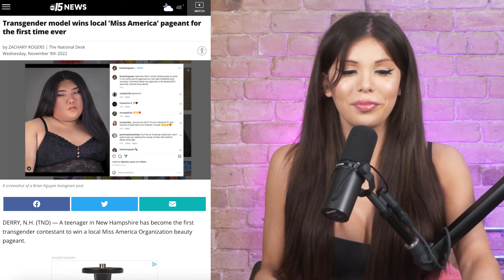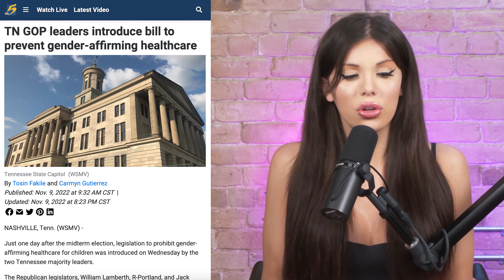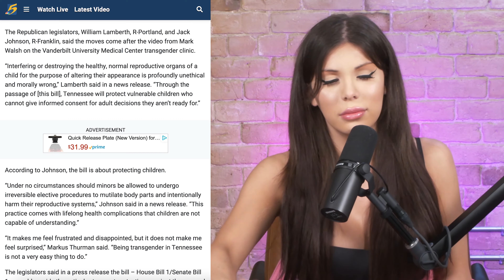|| THE BLAIRE WHITE PROJECT || TRANS WOMAN WINS MISS AMERICA || STRANGER TMIES LIE AHEAD || BIDEN ||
The Blair White Project is a podcast hosted by YouTuber and content creator Blair White. In the podcast, Blair invites guests to discuss a variety of topics, including politics, culture, and current events. The discussions are often thought-provoking and entertaining, offering listeners a unique perspective on various issues.

The guests on the show come from a wide range of backgrounds, providing a diverse array of opinions and insights. Through the podcast, Blair aims to educate and inform her audience, while also entertaining them with engaging and entertaining conversations.